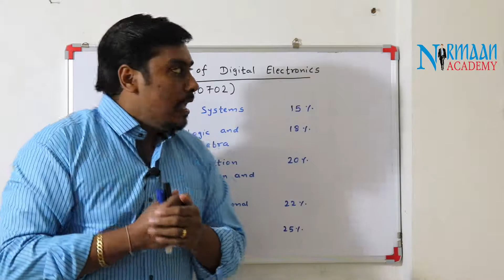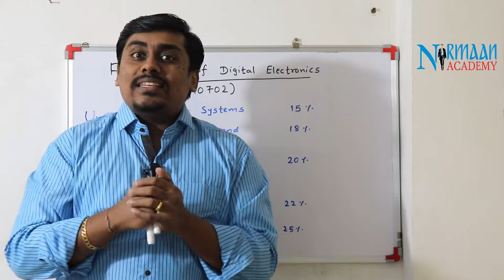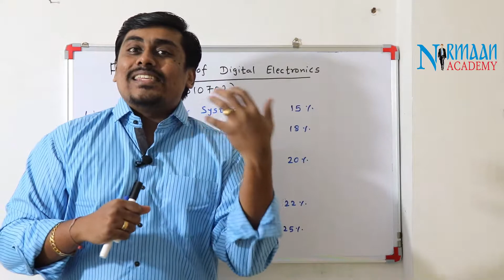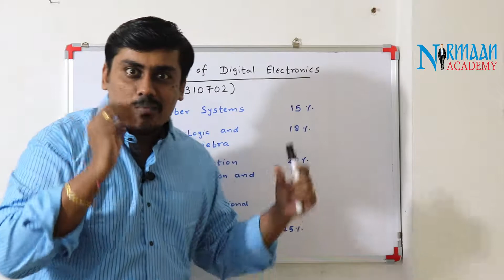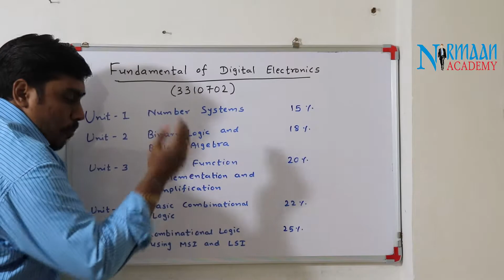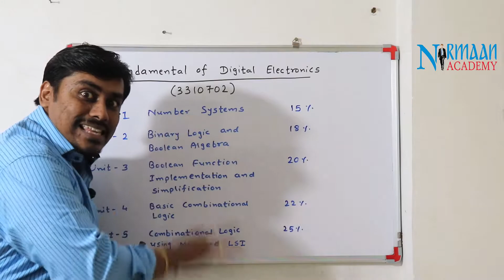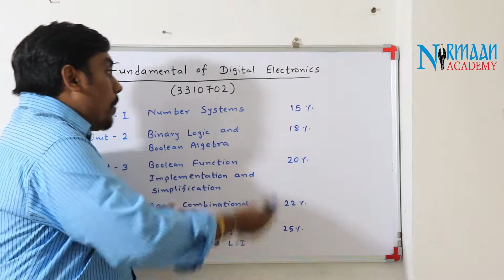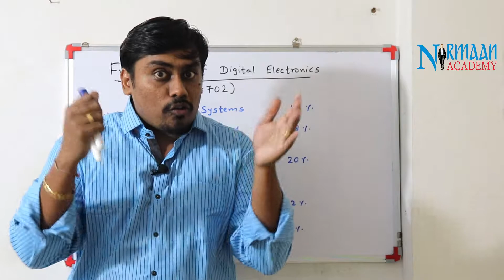Fundamental of Digital Electronics-Introduction(Explanation in Gujarati)-GTU Diplma CE/IT/BM Sem 1/2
Subject: Fundamental of Digital Electronics
Topic: Introduction

GTU related Study Material of various subjects is also available on our App.